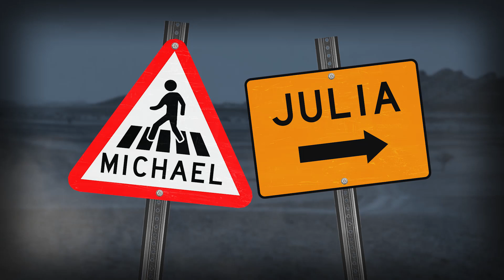Rocket League: Teaching the Newbies - Welcome to Die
The inaugural episode of our gaming show, Welcome to Die. This is sure to go well.

NOTE: Game Audio screwed up so I had to replace it. Will be fixed in the future...hopefully.